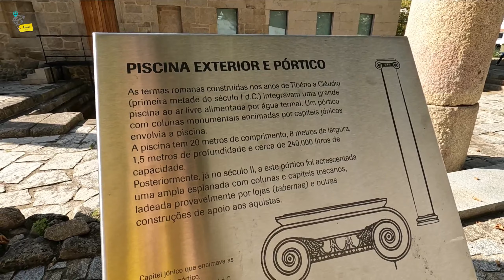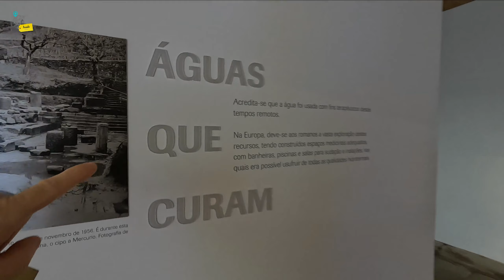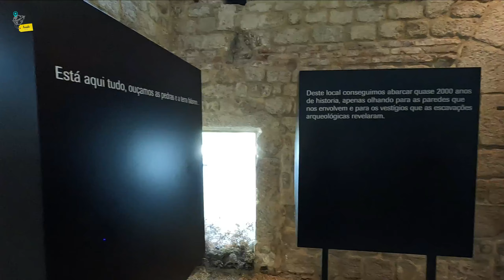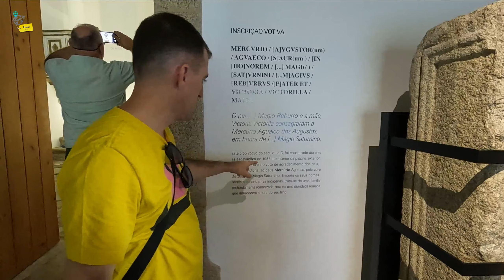São Pedro do Sul, Portugal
No episódio de hoje vamos conhecer um pouco dos encantos, belezas e história da cidade de São Pedro do Sul.

A cidade está situada na província da Beira Alta e sua população atual é estimada em 17 mil habitantes. Está localizada a 112 km da cidade do Porto e 311 km de Lisboa. O conselho faz parte do distrito de Viseu, na região centro de Portugal e está a 23 KM da cidade de Viseu.

A cidade se destaca em suas águas medicinais, sendo considerada o maior centro termal de Portugal e um dos melhores da Europa.